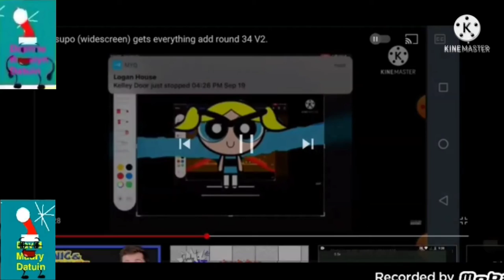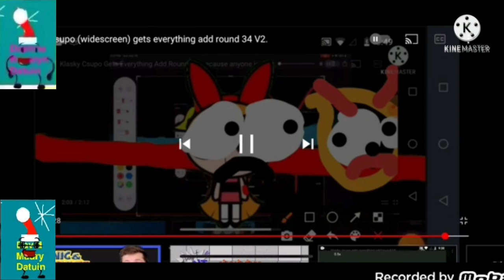Klasky Csupo Gets Everything: Add Round 37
Taken From Ethan Marie.

JG2021 is next.